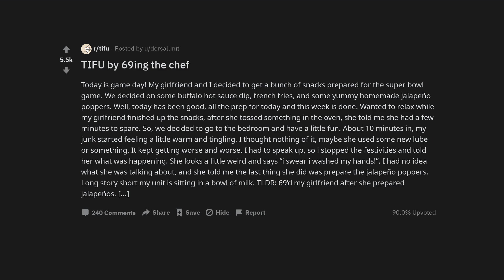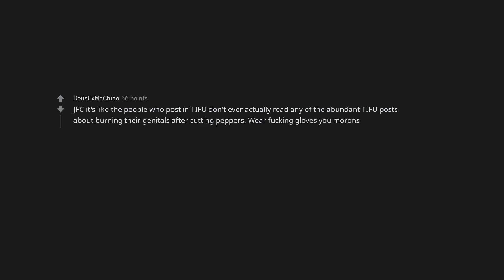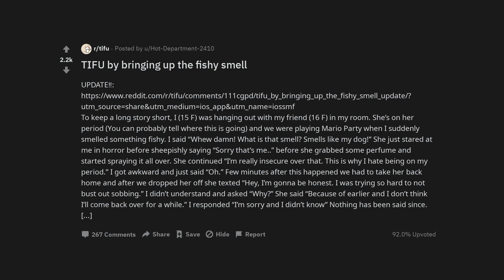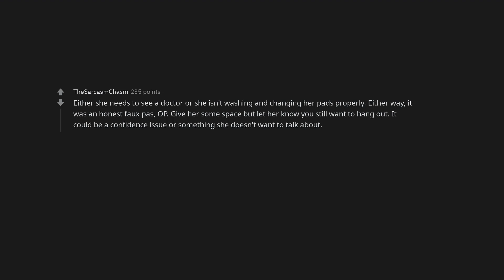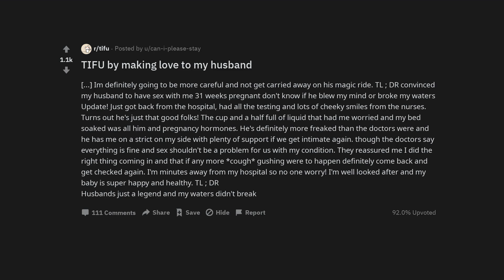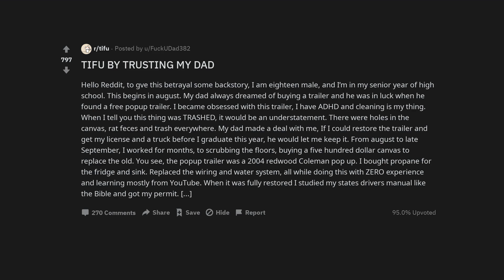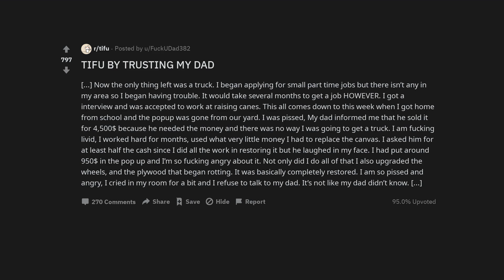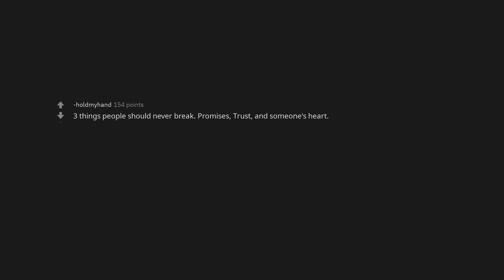TIFU by 69ing the chef